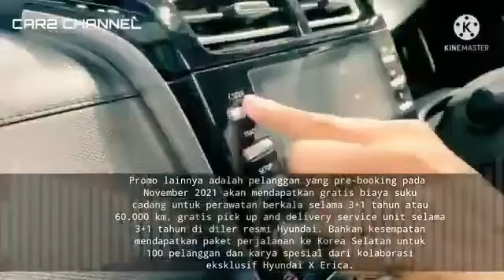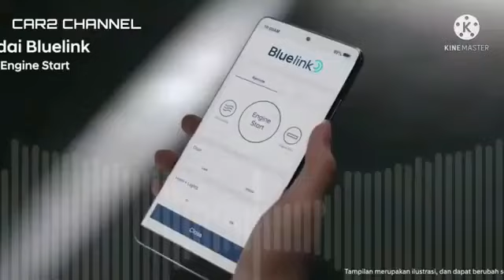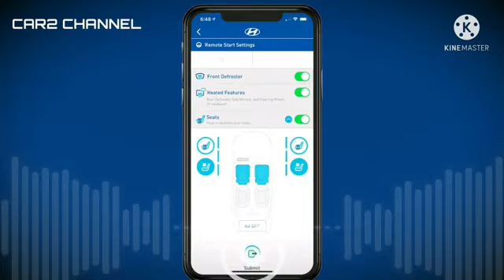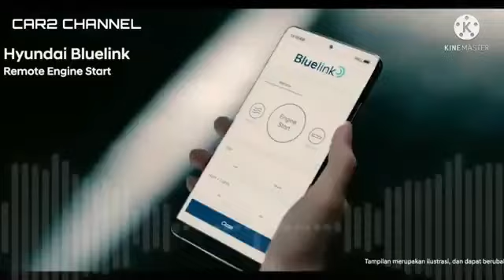8 8 Hyundai Creta 2023 2